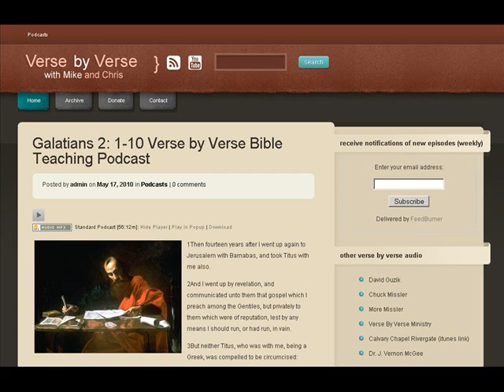Galatians 2: 1-10 Verse By Verse Part 4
Verse By Verse Bible Teaching with Mike Tatar and Chris White